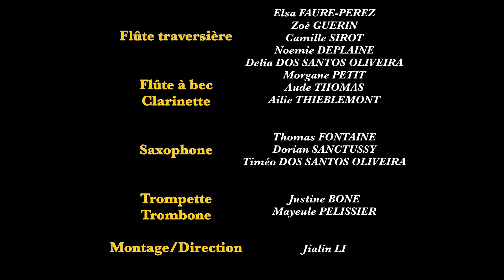Episode 6 - Classes Vents et projet Numérique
Les classes de Océane DHOTEL - Flûte traversière et
et Jialin LI - Saxophone en piste !

Solos, Orchestres et une nouveauté Numérique entre jeu musical et application en ligne avec notre partenaire « Metronaut »